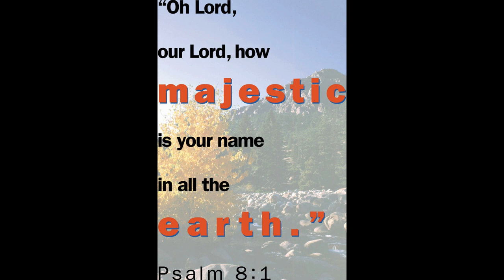How Majestic Is Your Name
Words & Music by Michael W. Smith
Arranged by Mark Hayes
Tyson Hankins, Piano